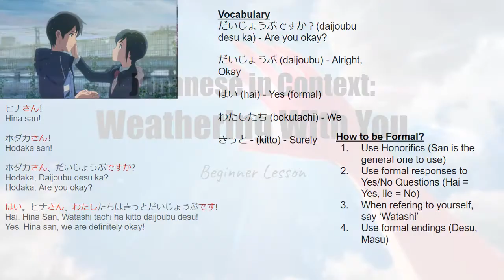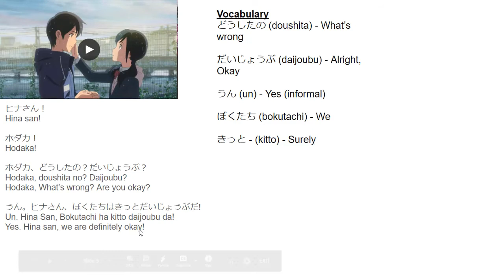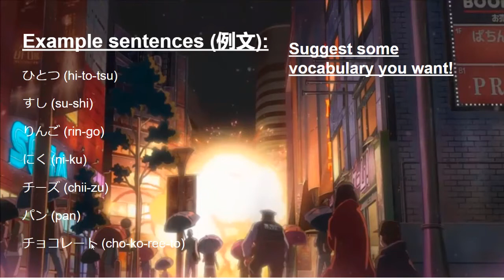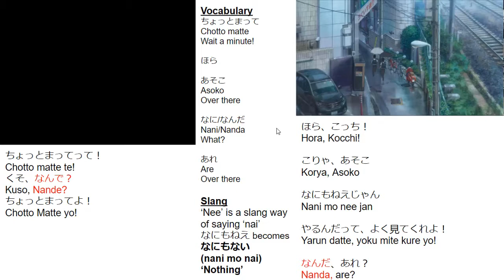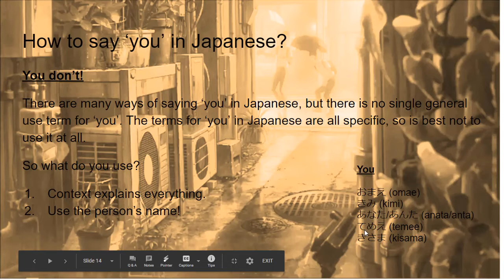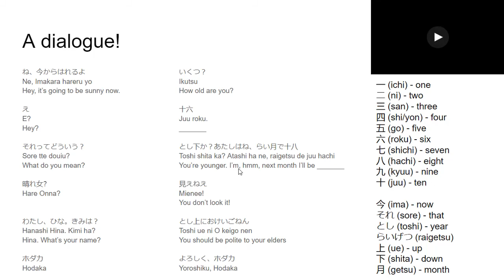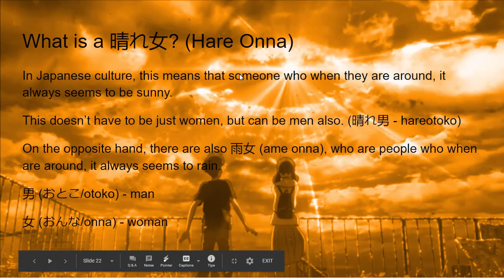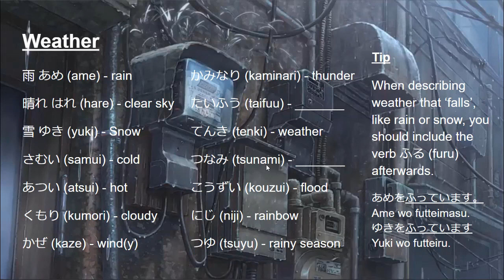Understanding Japanese From Context: Weathering With You (Beginner Level)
(Sorry for the sharp 's' sound in the recordings sometimes!! Looks like I recorded too loud!)

Hello everyone! Thanks again for watching this lesson. Let us know if it helped you at all, and leave your comments about any thoughts you have below the video!

I will be posting more short dialogues from this film and other films also, so please check them out!
Here are the timecodes:
0:28 Basic Grammar from the final scene
9:00 How to structure a Japanese sentence
11:34 How to say I in Japanese
13;02 How to say please (and request for something)
17:49 How to say Thank You
19:20 How to ask Questions (pt.1)
21:08 Kanji Focus
23:07 How to ask Questions (pt.2), and analysing short scenes
30:16 How to say YOU in Japanese
33:16 Hdoaka and Hina meet first time (scene analysis)
52:06 How to structure a Japanese sentence (2)]
52:51 What is a Hare Onna
55:55 How to use って
57:18 Weather Vocabulary
1:01:34 もてもて meaning
1:02:39 Thank You!

There are more live-stream lessons scheduled, and by joining, you can take part in them live, and ask the questions that you would like to ask! Also, there are in-server activities to help you progress in Japanese, and a vibrant community of people learning the language too!

As I continue to explore other languages and cultures, there will be uploads exploring other cultures and languages around the world too!

-Tyriq